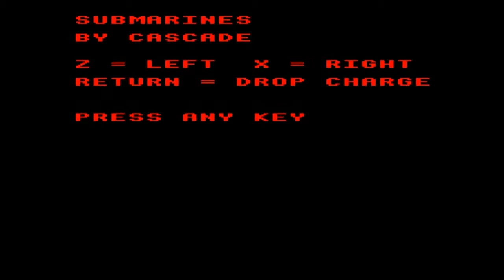Submarine (Acorn Electron Cassette 50 Game 35)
You might think, given the title, that you are the Submarine pilot in this game.

Actually, is that job called a Submarine Pilot? Submarine Driver? Submarine Person who makes it go through the water and then maybe up out of the water and then down into the water again?

Anyway, you’re not the person who moves the submarine. You’re the boat. And you have to drop depth charges onto the submarine before it shoots a torpedo up at you. The reasons for this skirmish are not revealed, so I’m going to assume that it’s a fight between two people who had an argument over whether Yasmine Bleeth or Pamela Anderson was the best in Baywatch (obviously it was Yasmine Bleeth), and they have never let it go, and now spend their days trying to blow each other up.

The 35th Game on the Acorn Electron version of the infamous Cassette 50.